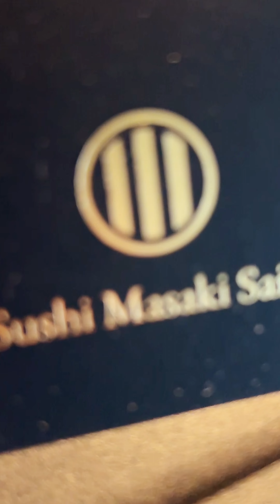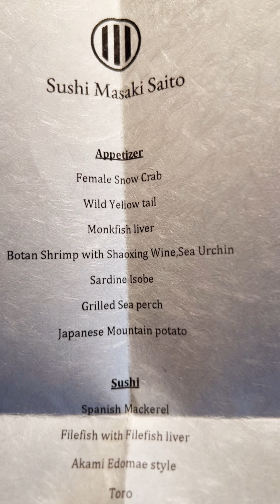Sushi Masaki Saito 2 Michelin Star Frank Mazzuca FamilyStyle PART 1